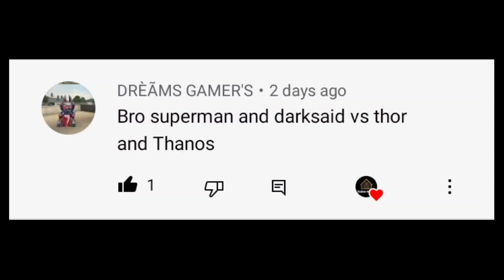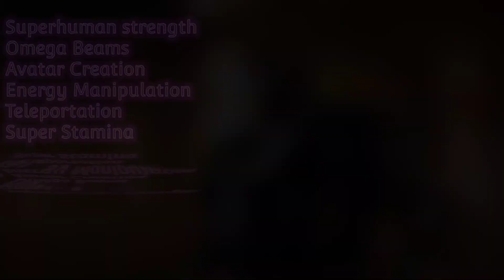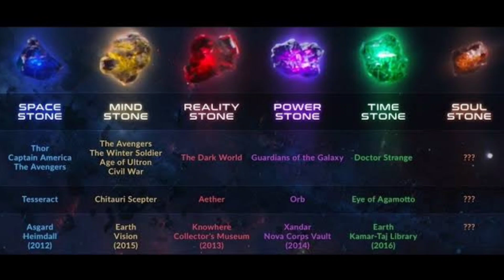DARKSIDE and SUPERMAN vs THANOS and THOR 🔥🔥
DARKSIDE and SUPERMAN vs THANOS and THOR prediction

Darkside vs thanos
Superman vs thor
Darkside vs thor
Superman vs thanos